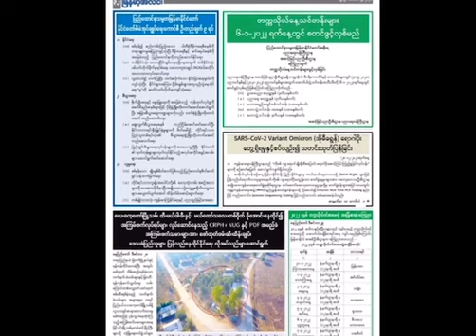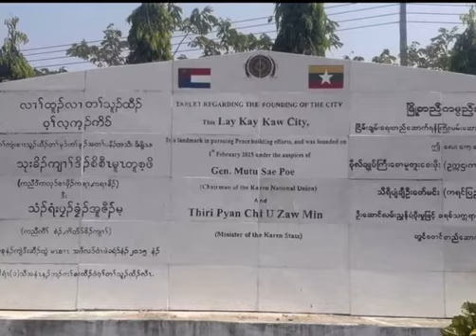ပယီၤတဲလၢ အထီၣ်န့ၢ်က့ၤ လ့က့ၣ်ကီၤလံ လီၤနံၤ, ဒီးကိးပ ကညီသုးလၢ ပှၤပူထီၣ်တၢ်